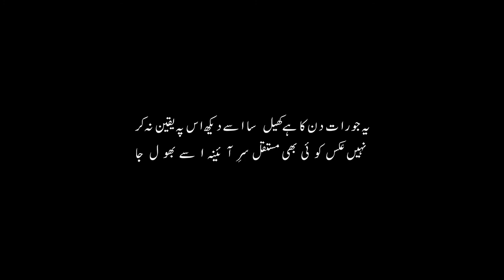Usay Bhool Ja | Amjad Islam Amjad Urdu Poetry | Yousuf Hussain Katib.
| Kahan A K Ruknay Thay Raastay Kahan Mor Tha Usay Bhool Ja |
| Wo Jo Mil Gya Hai Usay Yaad Rakh Jo Nahe Mila Usay Bhool Ja |

Kalam - Ajmad Islam Amjad
Narrated by Yousuf Hussain Katib.